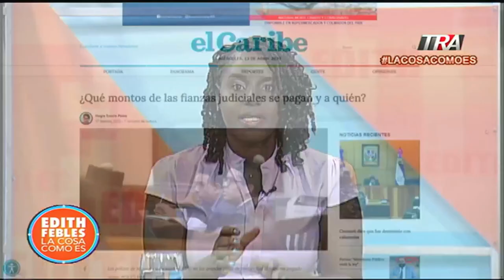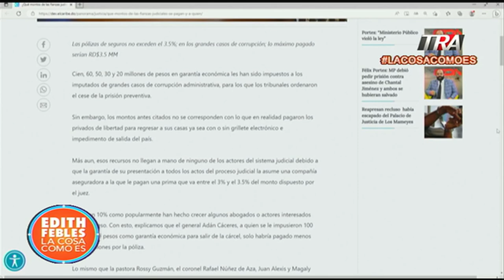Explicación del proceso de fianzas que pagan los imputados en casos judiciales